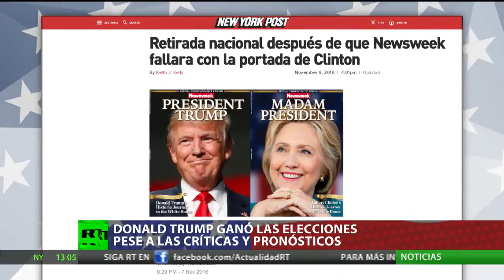TRUMP PROMETE ENCARCELAR A DEPORTAR A 3 MILLONES DE INMIGRANTES CON ANTECEDENTES